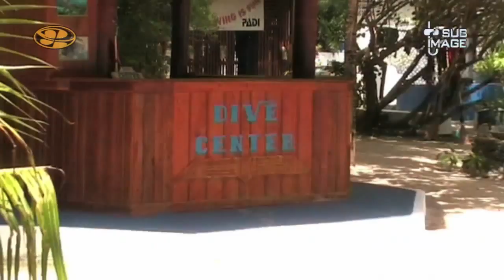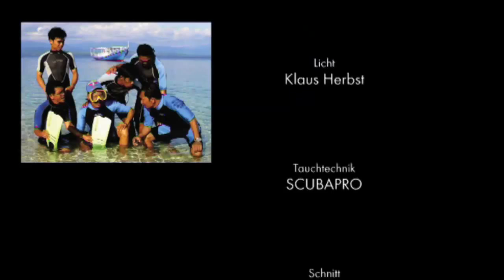SUB IMAGE @ Prince John Dive Resort | Sulawesi | Indonesia